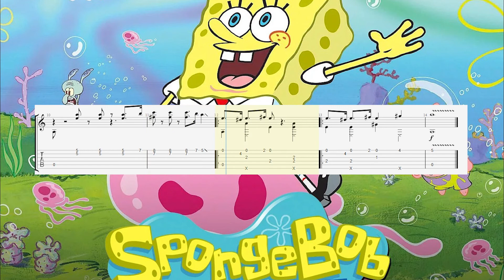How to play "Sponge Bob - Main Theme" on guitar (Tabs) Fingerstyle